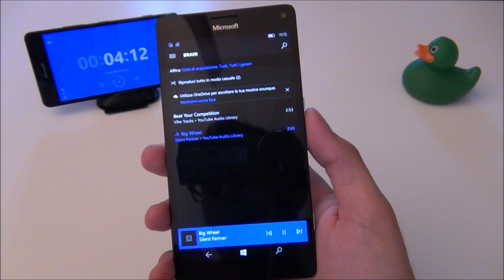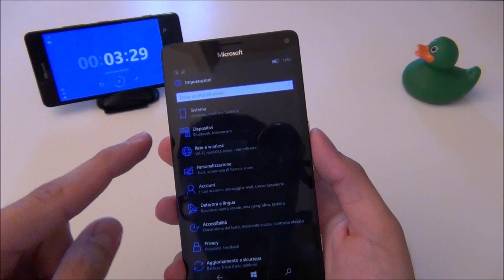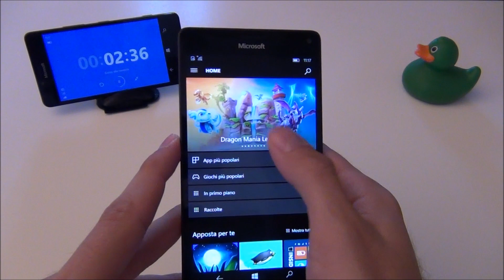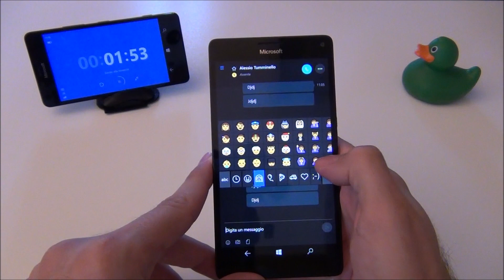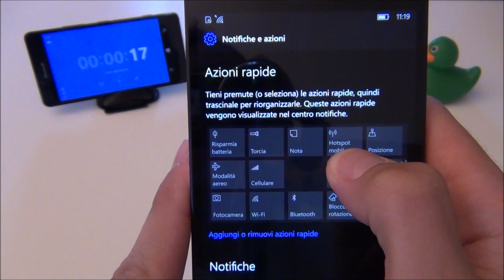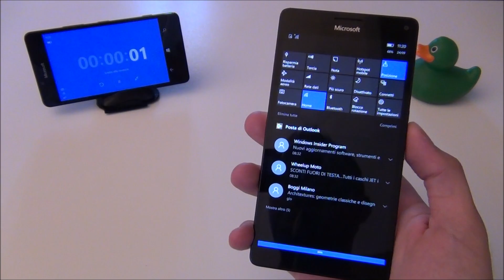Windows 10 Mobile Anniversary Update - Elenco delle novità e migliorie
Elenco delle principali novità e migliorie dell'Anniversary Update di Windows 10 Mobile il cui rollout è stato avviato il 16 agosto 2016. Per ulteriori dettagli vai qui